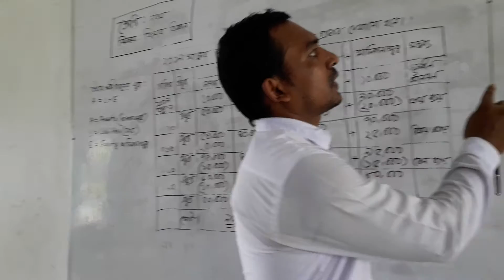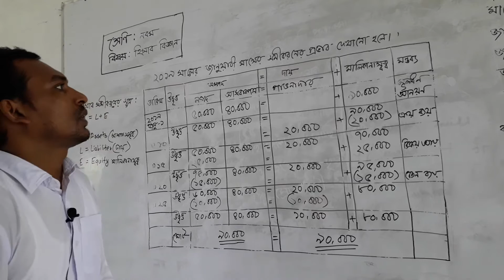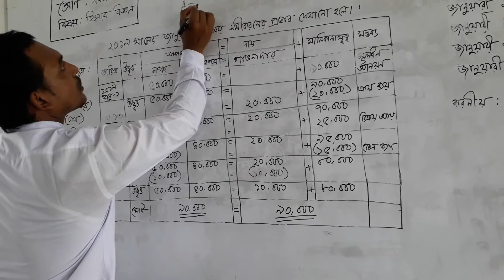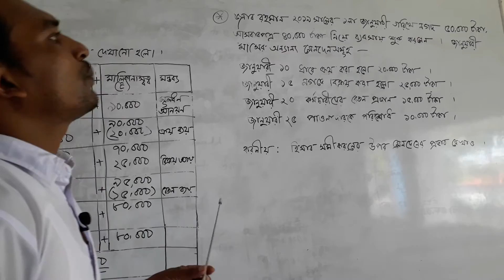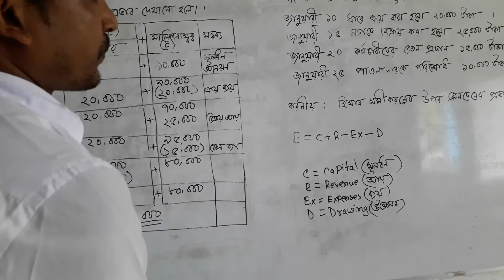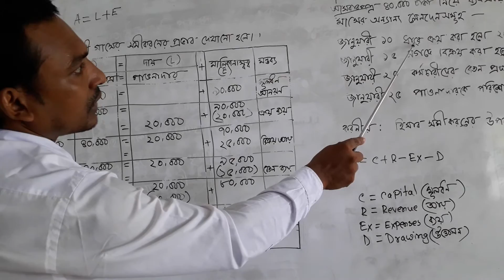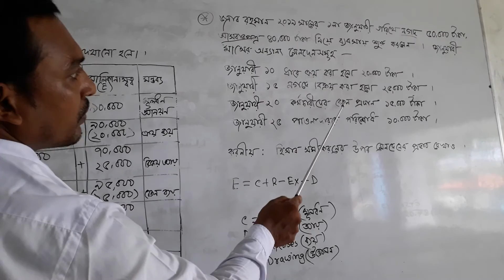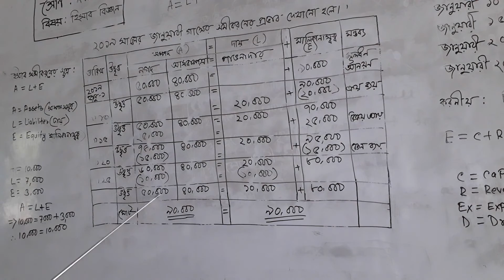Alhaj Jafar Bepari High School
Md. Muhsin Kabir.Assist: Teacher (Business Studies)